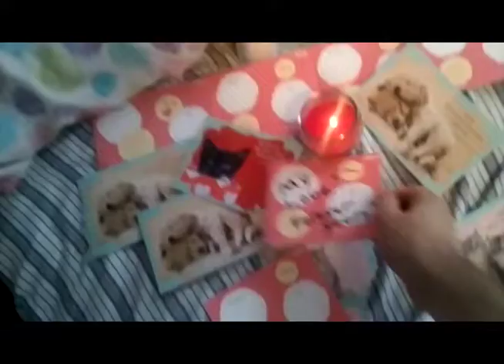Witch Doctor Music Video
Witch Doctor by Busted Drumhead